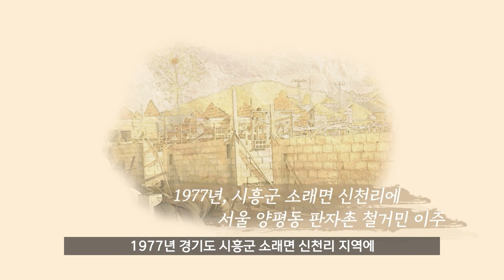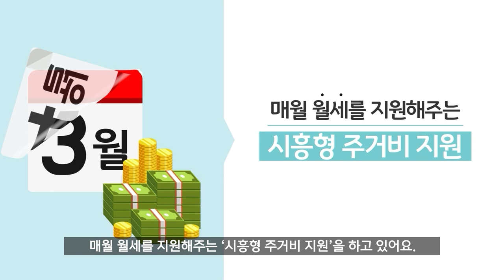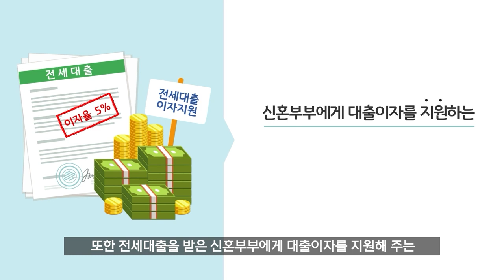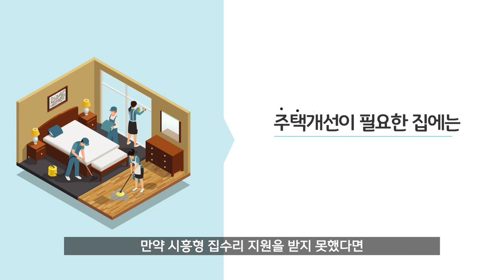시흥시만의 특별한 주거복지 '울터전'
시흥형주거비, 시흥형집수리, 신혼부부전세대출이자지원사업 등
시흥시만의 주거복지 특화사업을 살펴볼까요?